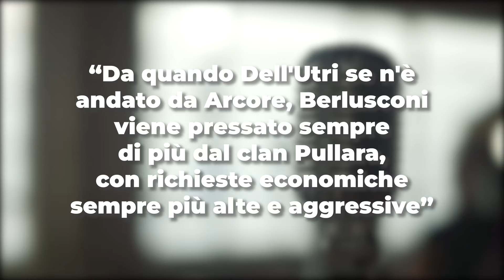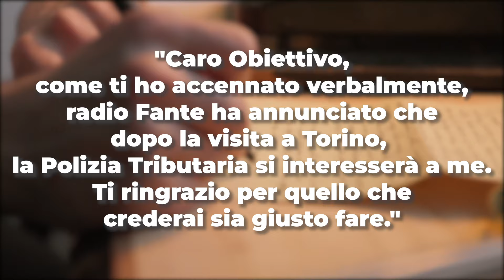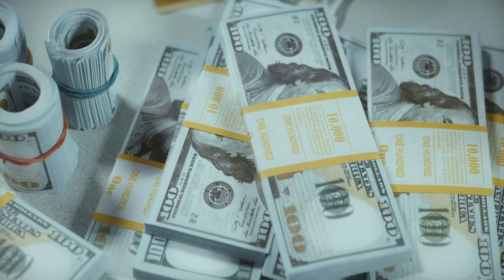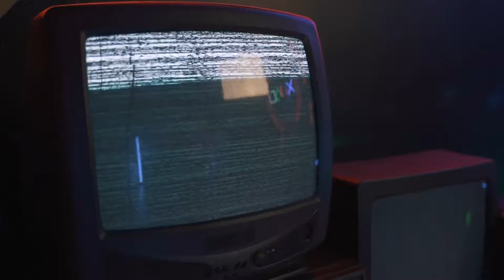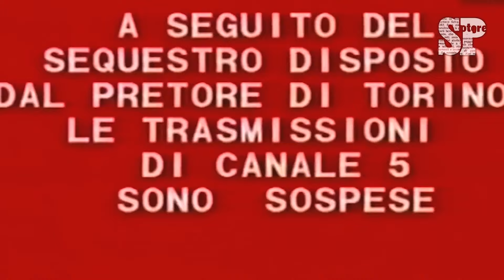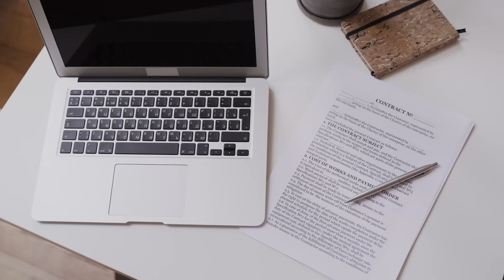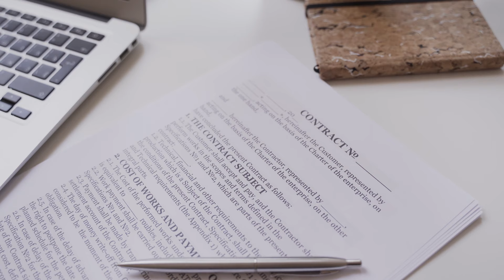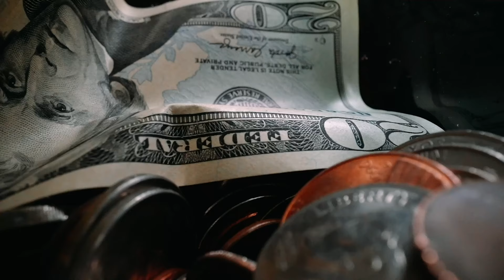Silvio Berlusconi Il lato oscuro - 2° parte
Nel contesto degli anni '80, l'Italia è sconvolta da intrighi politici, oscure connessioni con la mafia e drammatici cambiamenti nel panorama mediatico. Marcello Dell'Utri, Vittorio Mangano e Silvio Berlusconi emergono come figure centrali in questo intricato scenario. Le loro interazioni e alleanze delineano una trama intricata che coinvolge la Democrazia Cristiana, la Guardia di Finanza, e l'influenza della Cosa Nostra, rappresentata da Nitto Santapaola e Totò Riina. Bettino Craxi gioca un ruolo chiave nell'approvazione delle leggi "Berlusconi" per l'emittenza privata, portando a un drastico cambiamento nel mondo televisivo italiano.

La vicenda delle bombe a via Rovani, i legami con il clan Pullara, e le minacce di estorsione che circondano Berlusconi rivelano una trama oscura di potere e corruzione. Carlo De Benedetti e la famiglia Formenton, inseriti nel contesto del gruppo Mondadori, si trovano in una lotta di potere con Berlusconi. Giulio Andreotti interviene come mediatore, mentre Giuseppe Ciarrapico viene coinvolto per cercare una soluzione.

Questa narrazione mette in luce la complessità di un'epoca in cui i confini tra politica, affari e criminalità erano spesso sfumati. Le azioni e le decisioni di queste figure chiave hanno plasmato il corso della storia italiana, con conseguenze che si riflettono ancora oggi.

*Nota bene
Il video potrebbe contenere inesattezze dovute al tempo, alle informazioni oppure errori di trascrizione o di lettura